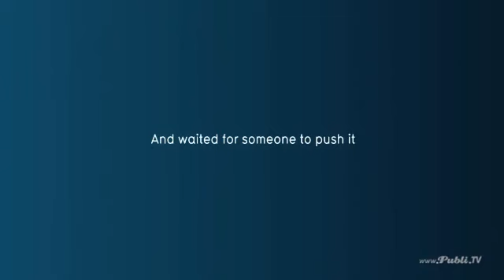tnt boton del panico publiTV /melhor pegadinha do mundo / very funny, day to drama